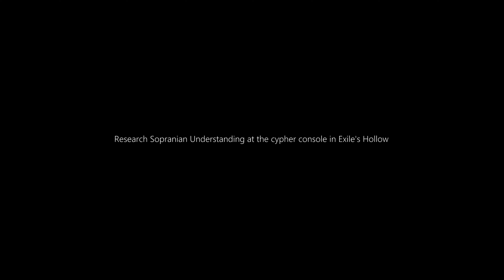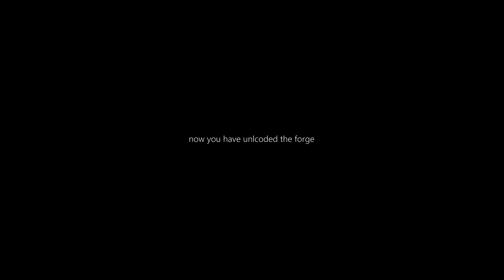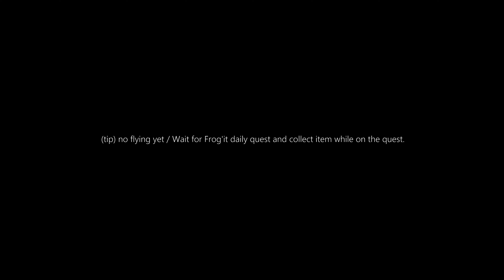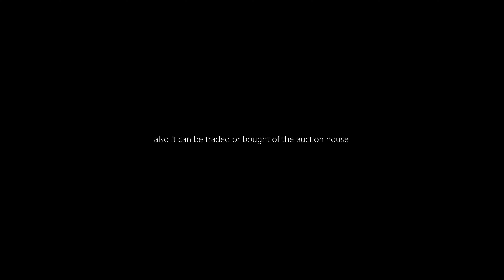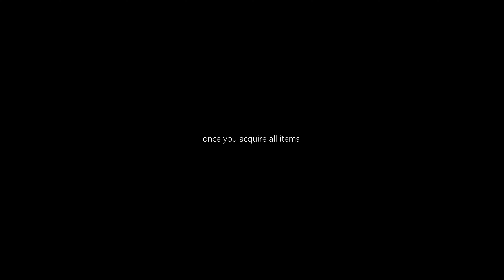Protoform Synthesis Mounts, Prototype Leaper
hOw to-Shadowlands-Patch 9.2.7-Protoform Synthesis Mounts, Prototype Leaper

Shadowlands-Patch 9.2.7, Season 4

Protoform Synthesis Mounts,
Prototype Leaper from Protoform Synthesis Forge

to obtain any of the Protoform Synthesis Mounts, you have to unlock the Forge first

(requirements might change in the future / aka blizzard)

Complete the first 3 chapters of the Campaign 'Secrets of the First Ones'
Research Sopranian Understanding at the cypher console in Exile's Hollow
Complete the quest chain starting at 'Finding Tahli' end with 'A New Architect'

the quest chain reward : free items to craft Deathrunner Mount / and now you have unlcoded the forge

to craft the Prototype Leaper / you need the following items /

01.Schematic: Prototype Leaper / from Protoform Schematic located in the Untamed Verdure
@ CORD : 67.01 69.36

(tip) no flying yet / Wait for Frog'it daily quest and collect item while on the quest.

02.Tools of Incomprehensible Experimentation (1 X)
drops Gorkek, Accelerated Bufonid, Overgrown Bufonid Enhanced Avian,

(tip) and possible to be in the Olea Cache/ sold by Olea Manu at Exile's Hollow
(you need to research Altonian Understanding and finish the quest line starting with Broken Circle to see this vendor there).

03.Bufonid Lattice (1 X) / drops off Gorkek, Accelerated Bufonid, Overgrown Bufonid.
also it can be traded or bought of the auction house

04.Genesis Mote (350 X)
drops off creatures all over the Zereth Mortis

once you acquire all items / go back to : Protoform Synthesis Forge to craft the Mount

MUSIC Sample : Zereth Mortis - Blizzard Entertainment